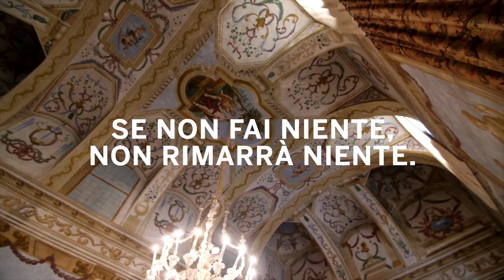Iscriviti al FAI: proteggi il patrimonio d'arte e natura italia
E se del bello dell'Italia restasse solo un cassonetto? Scegli di fare oggi un gesto concreto a sostegno dei capolavori che ci circondano e rendono straordinario il nostro Paese. Iscriti al FAI